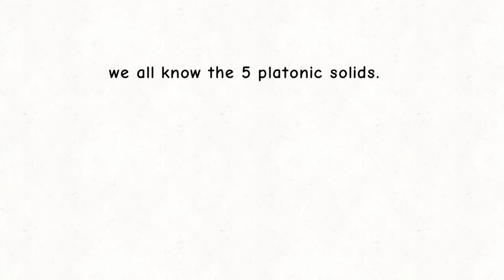6TH PLATONIC SOLID!?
in 3d, there are five platonic solids.
but in 4d, there are SIX..!?